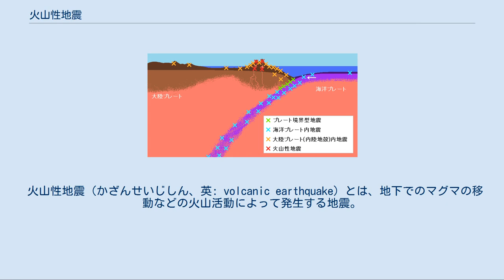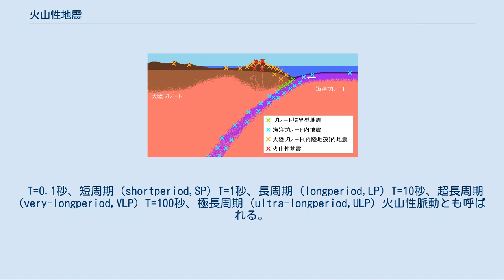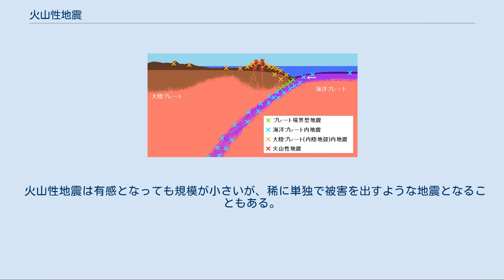火山性地震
地震の4タイプ。
×が火山性地震。
 火山性地震（かざんせいじしん、英: volcanic earthquake）とは、地下でのマグマの移動などの火山活動によって発生する地震。
発生のメカニズムが通常の地震とは異なり、余震や前震がなく、本震のみが単独で発生するとみなされている。
世界的に統一された定義はない。
 火山周辺の地下には、マグマの通り道となるところがある。
この通り道は比較的頑丈で、普段は崩れたりすることはほとんどない。
しかし、マグマが上昇してくると、圧力がかかる上に温度も上昇する。
特に地上に近いほど、地下にも水分が含まれており、マグマで熱せられた水分が蒸発して体積が数千倍に増し、圧力も一気に高まる。
すると、圧力に耐え切れなくなったマグマの通り道では岩盤が割れて地震が発生する。
また、マグマによって圧力が高まった後、マグマが通り過ぎたことで圧力が下がり、押さえつけられていた岩盤が崩れることによっても地震が発生する。
 気象庁では、震動波形の特徴や周波数成分の分布から「地震」と「微動」に分けている。
また、火山毎に固有の波形を有する例もあり、定義および分類は更に細分化される。
また、細部の定義が研究機関によって異なっている。
 火山学に於ける震動周波数の分類は、一般の地震学による分類は異なっている。
その背景には火山観測において、歴史的に固有周期1秒の地震計を用いてきた事にある。
 T=0.1秒、短周期 (shortperiod,SP) T=1秒、長周期 (longperiod,LP) T=10秒、超長周期 (very-longperiod,VLP) T=100秒、極長周期 (ultra-longperiod,ULP) 火山性脈動とも呼ばれる。
短いものから数日以上続く長いものまである。
ハワイ・キラウエア火山の観測例では、マグマ起源の火山ガスにより熱せられた熱水系によって起こされる振動と解析されている。
 火山性連続微動 孤立型微動 孤立微動 厳密には火山によって異なるが、阿蘇山では火山性地震を「火山の近くで発生する、震源の深さが10km以浅の地震」と定義している。
 A型地震、VT地震 B型地震 爆発地震 T型地震 深部低周波地震 マグマの移動は噴火に関係なく起こりうるが、火山の噴火が迫っている可能性もある。
そのため、マグマの移動を火山性地震の観測によって捉え、その火山の火山性地震と噴火のパターンを研究し、噴火予知に生かしている。
日本では、数十の活動的な火山に地震計をはじめとした計器や観測所が設置され、気象庁の火山情報などで警報体制が構築されている。
 火山性地震は一般的に規模が小さく、無感（震度1より小さい）地震となることが多い。
また、地震の周期も多種多様である。
火山の周辺では周期別にいくつかの種類の精密な地震計を設置して観測を行う。
 火山性地震は有感となっても規模が小さいが、稀に単独で被害を出すような地震となることもある。
日本における例としては、